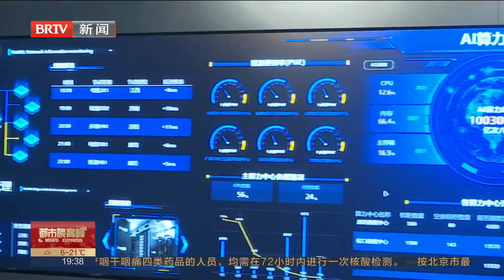元宇宙落户朝阳区